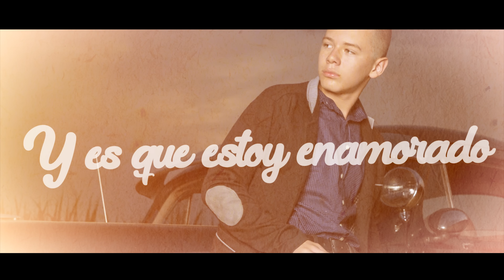Desde Que Yo La Vi - Alexis Gallardo - Video Lyric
Desde Que Yo La Vi

 contacto

Contactos